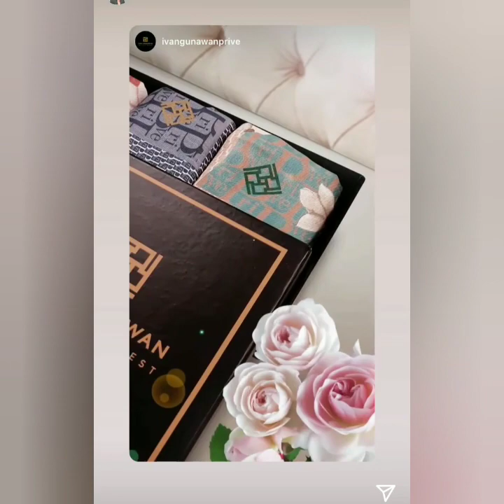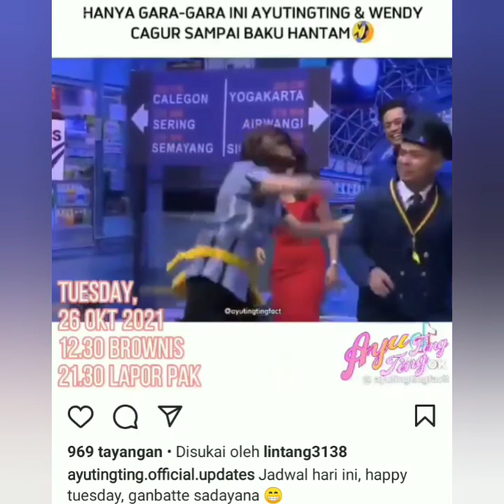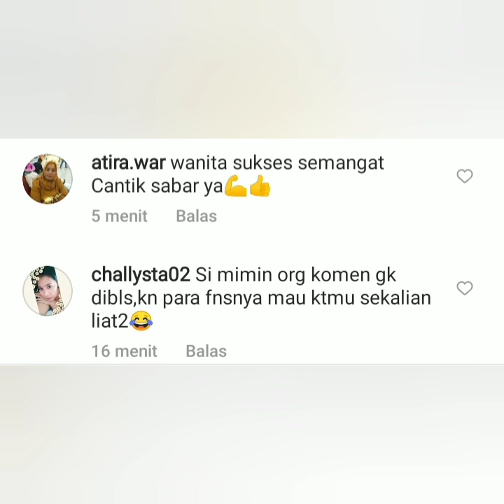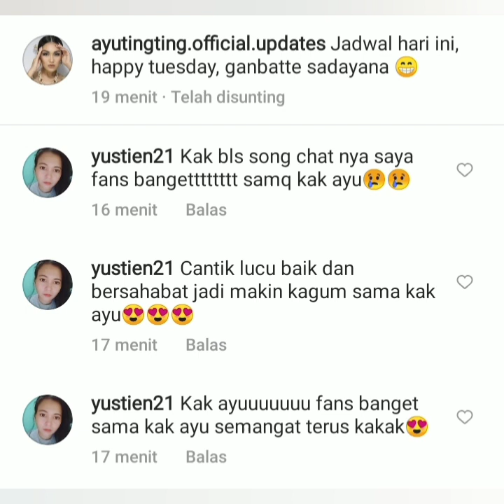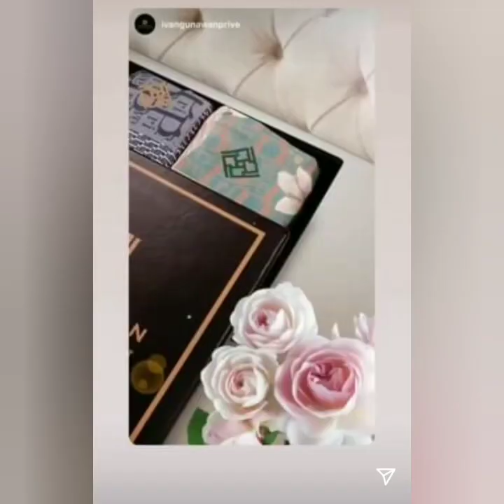Info terbaru hari ini, Ada ayutingting di acara ini, coba simak ini